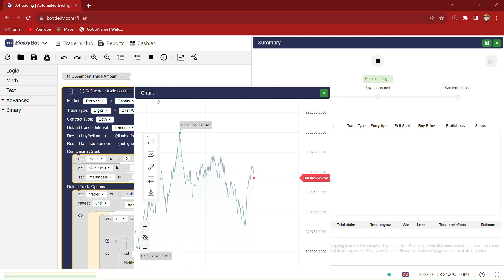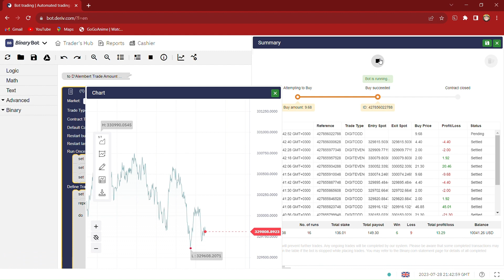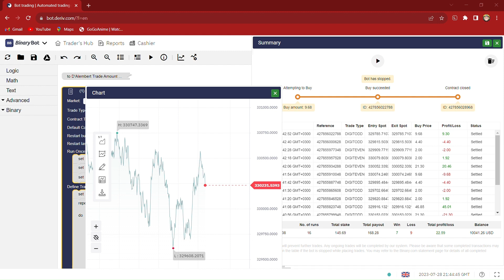Earn 60$ daily easily Binarybot #1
-Bot goes only for 30$
-Start your message with Binarybot#1 so that i know you want this specific bot or tag me this video
-After purchase the bot will be sent to your email and you can start trading with it
-Make MONEYY!!😁💰